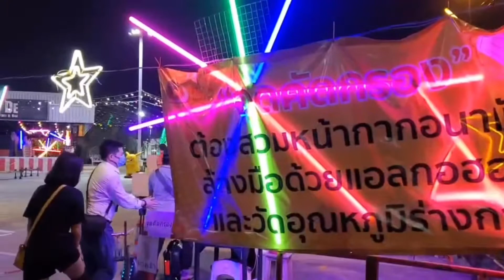SZMD Trip by EUC Thailand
SZMD Trip by EUC Thailand 22-MAR-2020

SZMD คือ ShenZhen Model   เป็นชื่อของกลุ่มพวกเรา 6 คน ซึ่งได้ไปโรงงาน Gotway เมื่อ 3 ปีก่อน แล้วกลับมาร่วมออกทริปและเป็นแกนนำของการจัดทริปวันพฤหัส ตลอดมาครับ แรกเริ่มเดิมที เราจะออกทริปกันแค่ 6 คน และอาจจะมีแขกรับเชิญมาร่วมจอยด้วย 1-2 คน จน มาในช่วง 2 ปีหลัง เราเริ่มเปิดกว้างให้กลุ่มที่สนิทๆ กันแล้วในวันอังคาร เข้ามาร่วมออกทริปในวันพฤหัสด้วยครับ
Credit: คริส ล้อเดียว

กลุ่มชมรมล้อเดียวไฟฟ้า